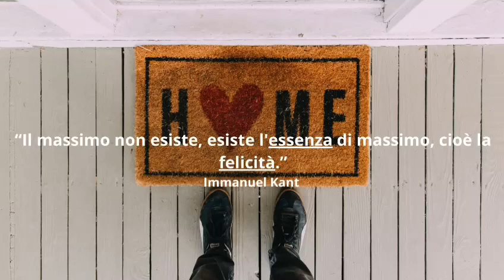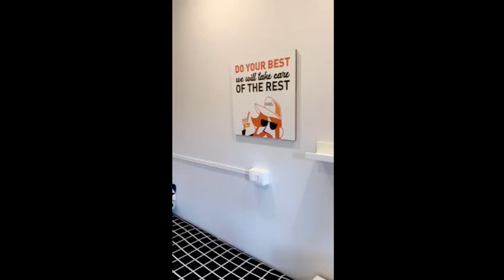Milano affitto 5 camere da letto studenti -Navigli -LOCMI27_23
Ampio appartamento con 5 stanze ( 2 con letto matrimoniale) ad uso singolo. L’appartamento dispone di 2 bagni ed una cucina attrezzata in condivisione, oltre al terrazzo. Appartamento comodo per le scuole Iulm e Naba oltre all'ospedale San Paolo. In complesso signorile con servizio di portierato e giardino condominiale Libero subito canone € 3300,00 incluso condominio e utenze. e manutenzioni ordinarie.